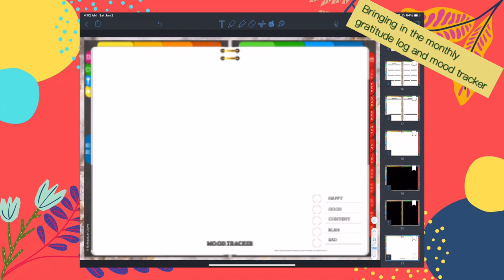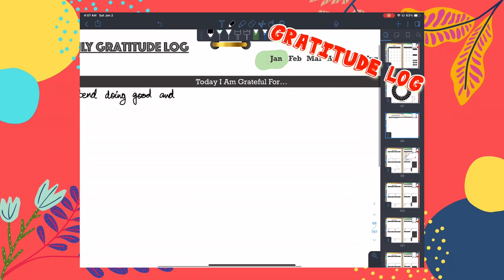Plan With Me - January 2021 Setup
This is how I setup my journal for January 2021.

- Journal used: Zindagi Undated 2021available here on my Etsy shop
- Device: iPad Pro 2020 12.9”
- Stylus: Apple Pencil Gen 2